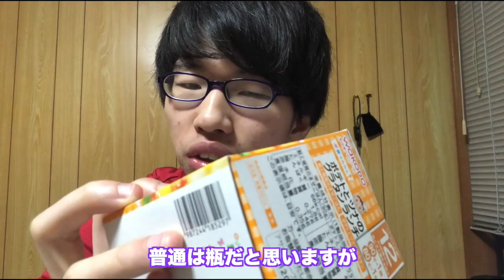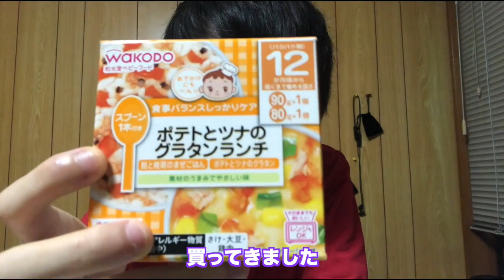最近の〇〇は美味しいみたいなので食べてみた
どうもジュンピーです。
６本投稿期間の４本目です

TwitterやInstagramの方では動画の更新報告などしてますので